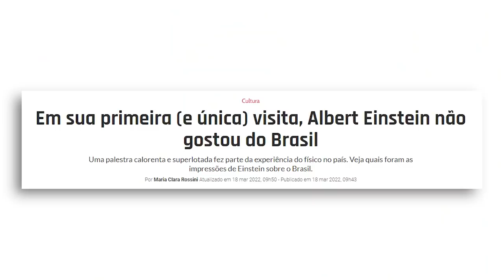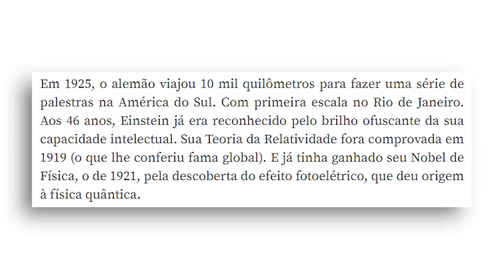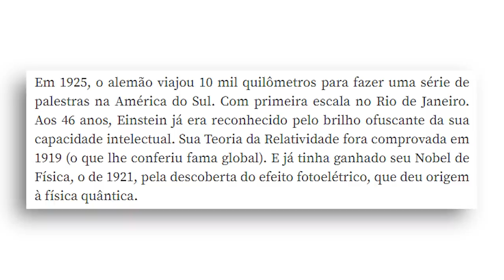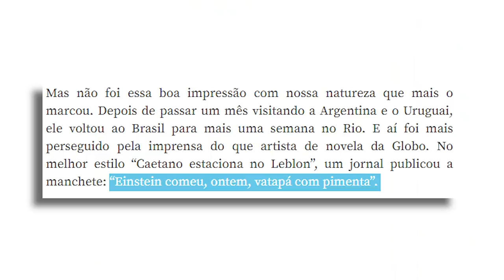Cartas revelam o que EINSTEIN achava do BRASIL!